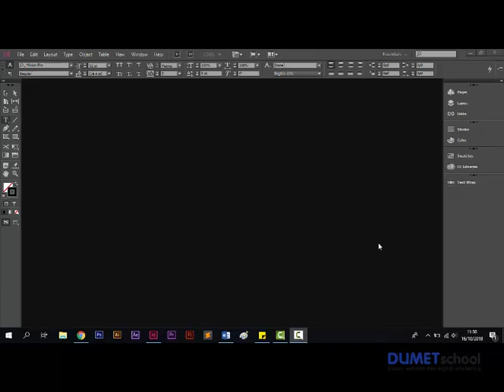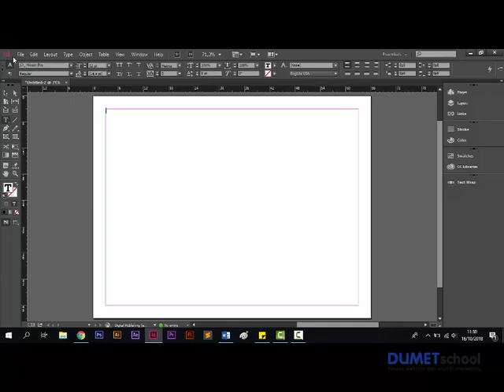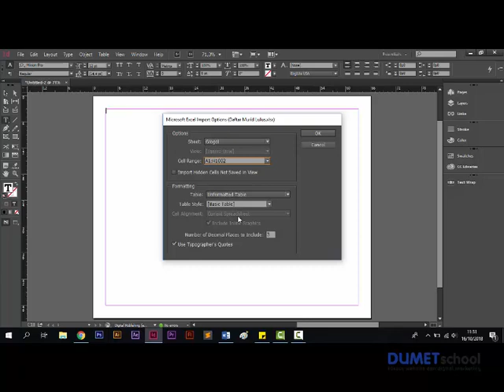Cara Memasukan File Excel ke Dalam Dokumen di Adobe Indesign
Materi kali ini teman-teman akan belajar bagaimana cara memasukan sebuah file Excel kedalam desain yang teman-teman buat di Adobe Indesign.

Video ini dibuat oleh : Gari Yantoro